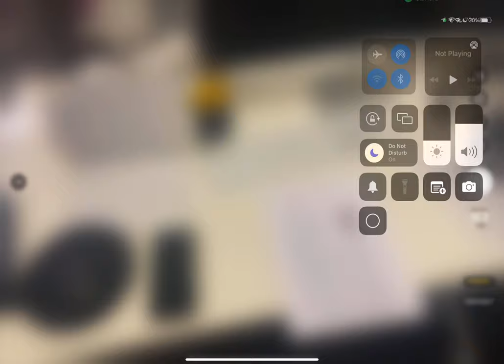OER AR - Heart Demo AR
Textbooks are a bit old in the tooth now, so why not augment your images with some interactive pop-ups?